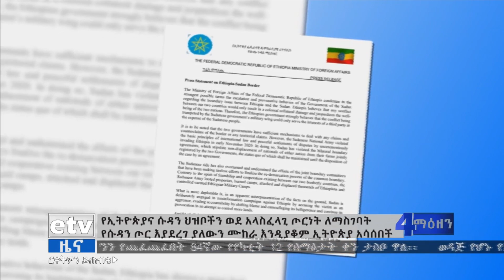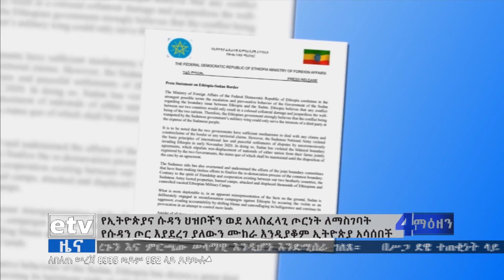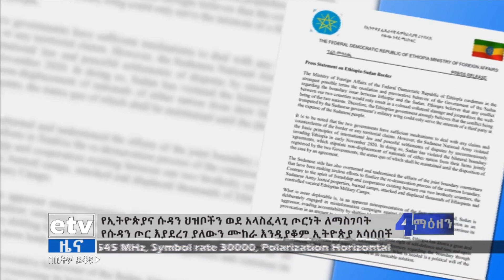የኢትዮጵያና ሱዳን ህዝቦችን ወደ አላስፈለጊ ጦርነት ለማስገባት በሱዳን ጦር እየተደረገ ያለው ድርጊት እንዲቆም ኢትዮጵያ አሳሰበች